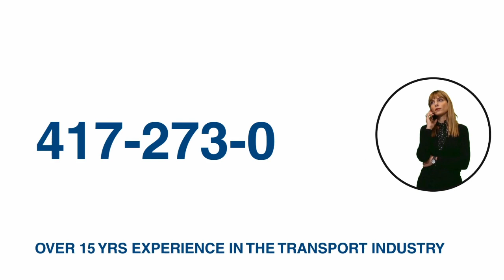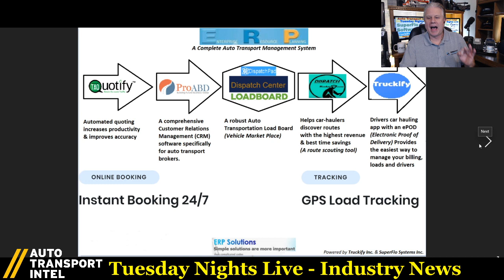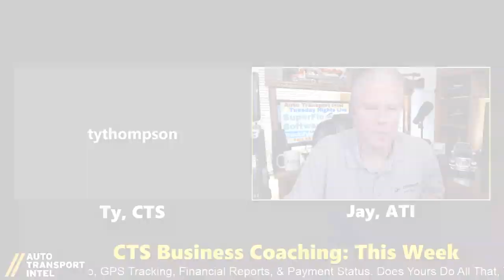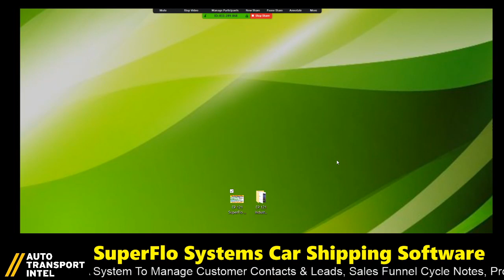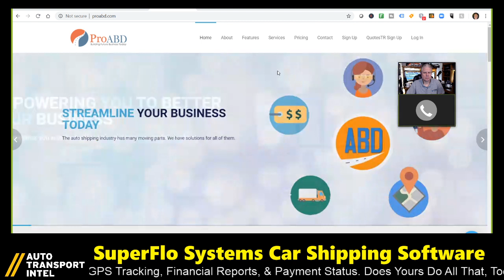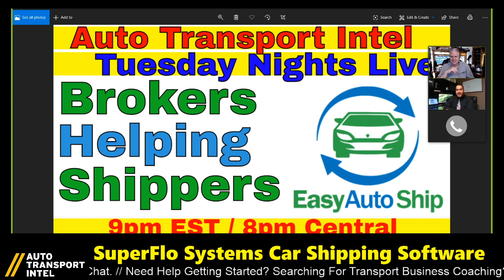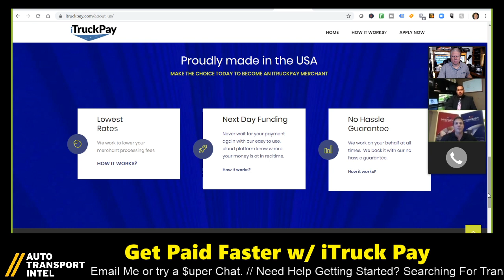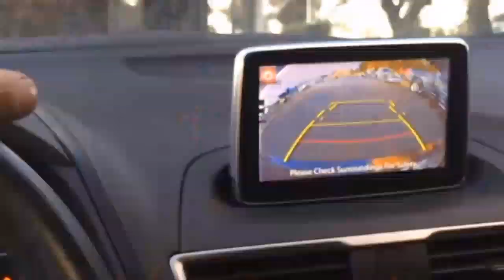SuperFlo Car Shipping Software: ProABD Dispatch Center Truckify iTruck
SUCCESSFUL AUTO TRANSPORT BUSINESS OWNERS Need A System To Manage Customer Contacts & Leads, Sales Funnel Cycle Notes, Provide Quotes, Find New Orders, Picked Up & Delivered Vehicles, Inspection Photos, Bills Of Lading, Dispatching & Trip Info, GPS Tracking, Financial Reports, & Payment Status. Does Yours Do All That, Too? TRY SUPERFLO SYSTEMS. The "End-To-End" AUTO TRANSPORT SOFTWARE SOLUTION You've Been Searching For.

🚨 REPLAY SUMMARY! CLICK ON A BLUE TIME CODE (not available on all mobile devices)

35:50 Ty Thompson, Lead Coach at CTS Business Coaching, joins me to discuss the challenges of building new business prospects for Auto Transport Brokers & Car Hauling Carriers.

1:14:30 Mark Groteke, President of SuperFlo Systems ( End-To-End Car Shipping Software Suite, joins the show to take us through the many parts of his system, including

1:44:06 Joe Reynoso of Easy Auto Ship loves to talk about how SuperFlo Systems helps his Auto Transport Broker Business successfully manage more customer leads in less time.

1:59:24 Nick Voynovich of Midwest Payment Processing shares the incredible benefits of issuing and receiving payment using iTruckPay inside of the SuperFlo Systems software suite. To talk to Nick, you can CALL 1-84-GET-RATES.

1) CAR HAULING LOAD BOARD. In the beginning, loads ready for transport were shared on paper and by word-of-mouth. 20 years ago, those paper listings are digital listings.

2) AUTO TRANSPORT DRIVER MOBILE APP. From the 1500s to 5 years ago, all bills of lading (BOLs) were on paper. Now there are over a dozen mobile apps for drivers to use on their cell phones for pick up and delivery.

3) VEHICLE TMS DISPATCH DASHBOARD. With the advent of digital load boards and driver mobile apps, the dispatcher/fleet manager needed a better way to organize the loads "in the cloud".

4) CAR SHIPPING BROKER CRM. To develop and cultivate a cold lead into a load ready for dispatch, the broker needs a tool that can manage the full life-cycle of the load.

5:33 MURPHY AUTO DISPATCH SERVICES Get the dispatcher you've always been searching for!

12:55 GET AUTO TRANSPORT BUSINESS COACHING with CTS (Car Transport Services). Connecting OEMs, Dealers, and Auctions to Carriers. Want a successful Car Hauler Business? We care about the Auto Transport Industry!

28:50 TRANSPORT AUTO QUOTER (TAQ) and ProABD CRM by SUPERFLO SYSTEMS helps Brokers and Carriers give the Right Transport Auto Quote FAST! Are you still Searching for a REAL "End-To-End" Auto Transport Software Solution? SuperFlo truly has ALL 4 PARTS! CRM, Load Board, TMS, & Mobile App. Talk to SuperFlo Systems. VISIT

34:30 DISPATCH CENTER by SUPERFLO SYSTEMS Advanced Auto Transport Load Board with Advanced Car Hauling Dispatch Features, including: "True" Load Matching, More Flexible Rate Negotiation, Self-Dispatching, More Advanced Load Searching, Back Haul Load Search, Instant Route Scout Trip Building, Drive Mobile App Load Notifications, Carrier Pro Check and Dispatch Message Center.

✅ STARTING IN CAR HAULING? READ my Auto Transport Business Startup blog

car hauling software auto transport software mobile app car hauling tms auto transport software car shipping software car shipping tms BOL inspection mobile app TMS best paying loads CRM load board TMS mobile app eBOL dispatch load board car hauling tms BOL